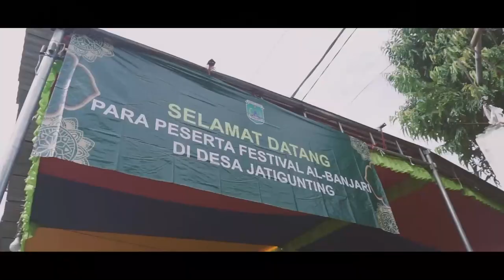As Syifa' - FESBAN SELAMETAN DESA JATIGUNTING - WONOREJO - PASURUAN 2021